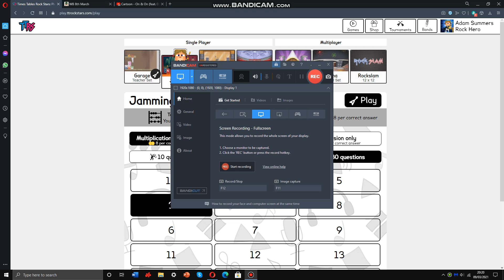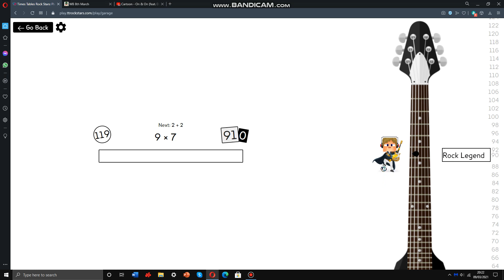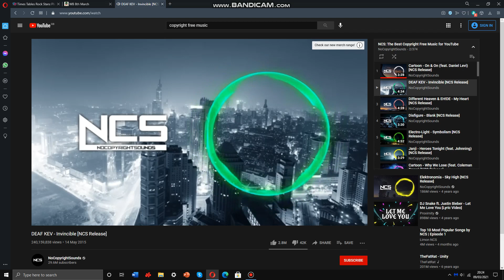playing ttrockstars again